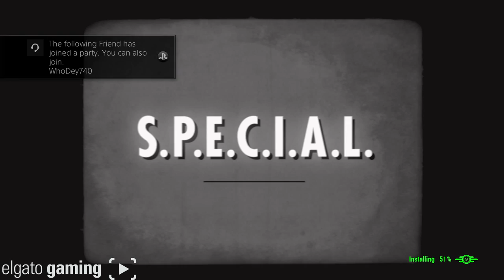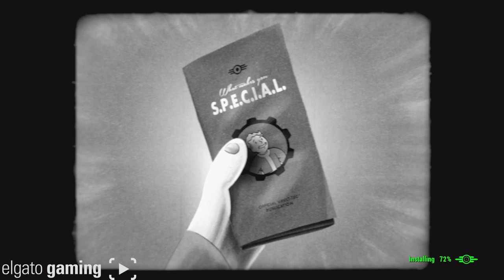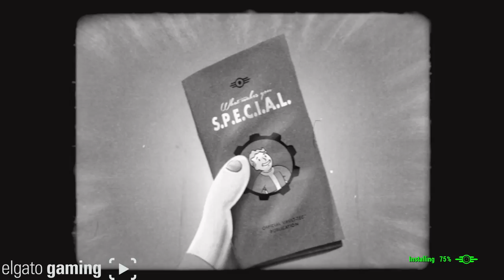My Great Game hay hay its amonray 2015 11 10 11 20 03